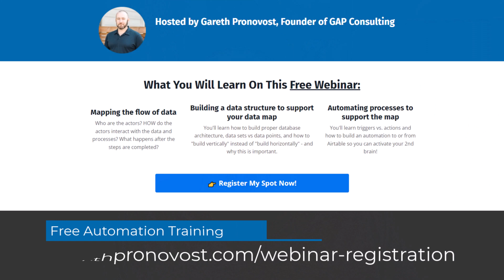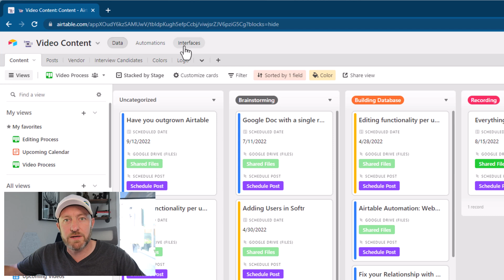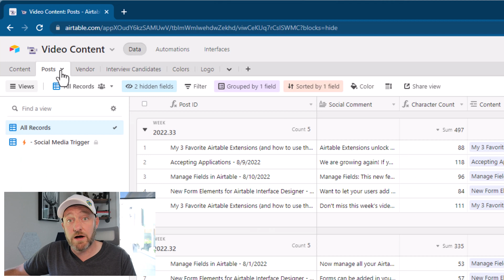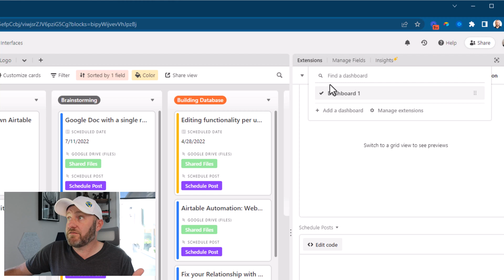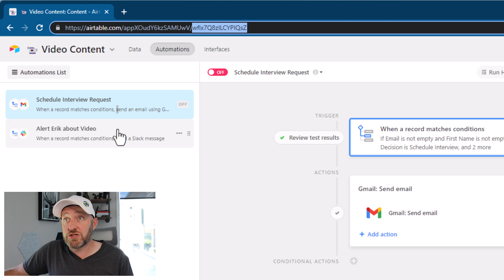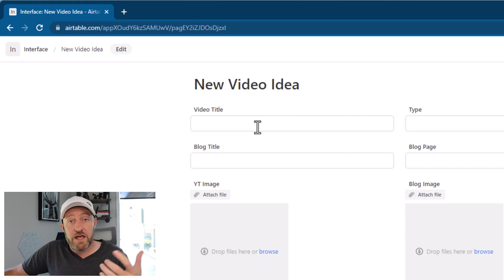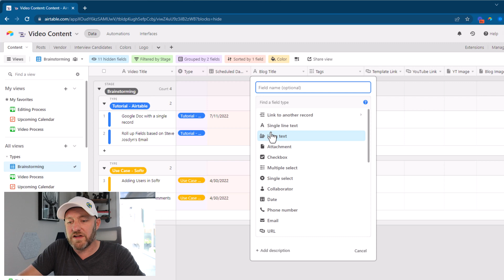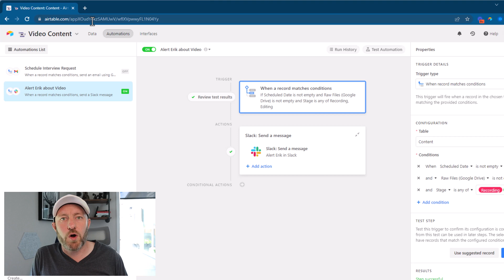Fewer Clicks? 🤯 How URLs work in Airtable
If you understand how URLs work in Airtable, you can work more efficiently! With fewer clicks you can get where you want to go. Every URL has a specific pattern that you can learn easily. 👇

Table of Contents: 📖 👇

00:00 - What this video covers
01:12 - 3 Pillars of Airtable
01:37 - Data Structure URLs
05:00 - Automation URLs
05:58 - Interface URLs
07:16 - Use this to work faster
09:11 - How to Get More Help!